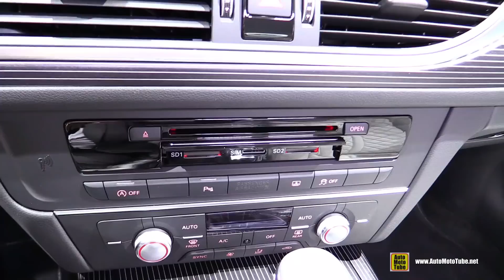2015 Audi S6 - Exterior and Interior Walkaround - 2015 Detroit Auto Show